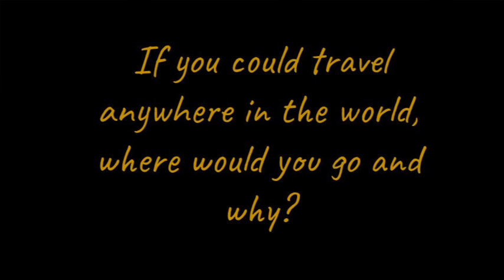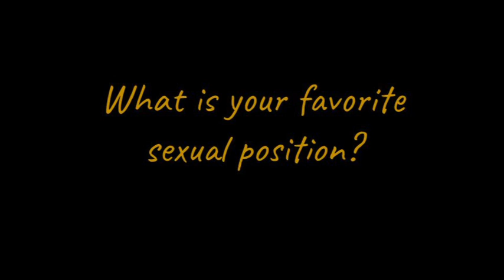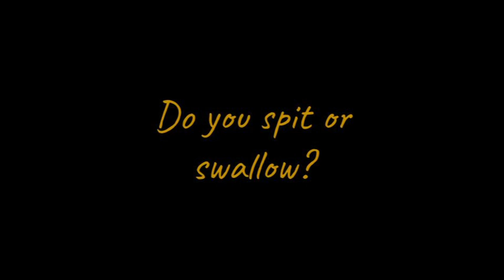Cumming Together - Trisha And Mackenzie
Welcome to Cumcast, and this week's episode of 'Cumming Together' where you lucky guys get to learn more about the Goddesses from The Phone Sex Temple. This week we have Trisha & Mackenzie. Now, remember that you'll want to pay close attention to the tidbits of information that the ladies give you because you'll be able to use that information to win a free ten-minute call with one of the ladies being interviewed today or even an audio. We are giving away both!